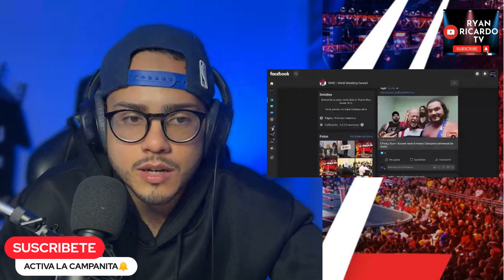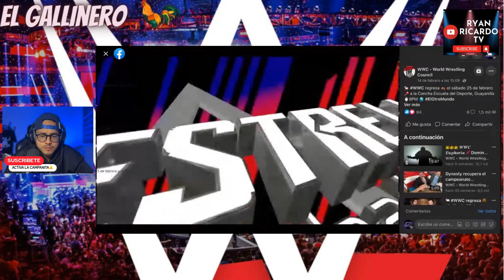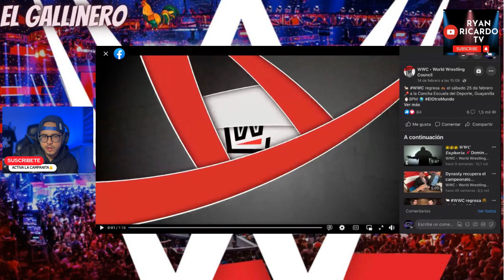WWC REGRESA HOY A GUAYANILLA 🔥Cartelera y detalles ElGALLINERO 🐔